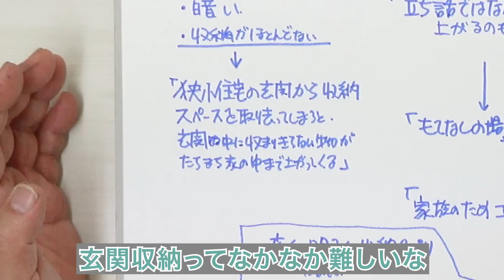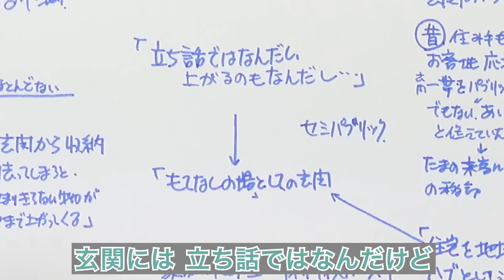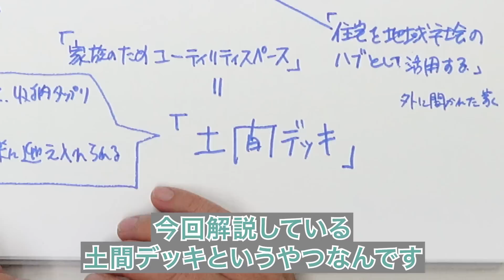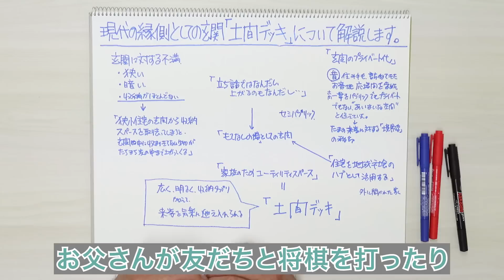現代の縁側としての玄関「土間デッキ」について解説します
今回は、土間デッキについて解説します。

あまり耳慣れない言葉だと思いますが、「土間デッキ」という部屋・間取りの取り方があります。

家づくりを考える時、一戸建てが欲しい人にヒアリングをすると、多くの方がマンション・ハイツなどの集合住宅に住んでいらっしゃるので、「今のお家に関するご不満は何ですか?」と聞いたら玄関に対する不満が結構出てきます。

何かと言うと、まず1番が狭いこと。アパート・マンションの玄関って狭いですよね。それから窓のないところが多いので暗いです。それから収納がほとんどありません。スリッパぐらいしか置けないみたいな感じです。

そういうことがあるから、これをなんとか解消したいということはよく聞きます。でも、最近は建築費用が上がっているじゃないですか。建築費用を抑えるための1つの戦略として、家の面積をあまり大きくしたくないと思われることが多いんです。

それで小さな家を考えた時に、みんなリビングや他の部屋とかを広くしたいと言うじゃないですか。小さい面積の家なのに、リビングを大きく取ったらどうなるかと言うと、付帯する設備の間取りの要素に負担がかかります。

その結果、何が起きるかというと、小さい家（狭小住宅）の玄関の収納スペースを小さくしてしまう人がいるんです。玄関に置きたいものって実はいっぱいあります。それが収まりきらないから、家の中に入ってしまうのです。

しまいには、ニトリの3段ボックスとか、外にイナバの物置みたいなのを置いておかないといけないことになります。外に置ける分はいいけど、家の中に置きたいものがあると、「玄関収納ってなかなか難しいね」みたいな結論になることがあるんです。

それともう1つ、小さな家を作っていくという潮流以外に、この20年ぐらいの戸建ての家づくりで顕著に起きているのが玄関のプライベート化問題です。

ちょっと昔の家って、住み手の方も外からいらっしゃるお客さんも、玄関の付近は応接間・玄関とかを一括りに考えていました。プライベートじゃなくてパブリック、かと言ってプライベートみたいな、パブリックでもプライベートでもない曖昧な空間と捉えて、玄関を作ってきたことが多かったんです。

これは前の動画でも解説したことがあります。

▼趣味を愉しむ家づくりを考える。

昔の農家の玄関には玄関土間という広いところがあって、そこでちょっと腰掛けられたりしました。近所の人が野良仕事から帰って来て「大根持ってきたで！」と言うと、お母さんみたいな人が「まぁ座って麦茶でも飲んで帰って」みたいなやり取りがあったのです。

「でも私、野良仕事の後やから。もうドロドロやから」「ええやん、ここに座ってくれたらお菓子もあるから」とか言って。そんな感じのことがあったりして、まさに応接的なものも玄関の中にあったんです。

でも、今の玄関ってそんなに人が来るでしょうか。うちの玄関で言ったら、佐川急便かヤマトの運転手さんぐらいしか来ません。イケメンの配達のお兄さんが来て喜んでも、「入って入って」と言うことなんてないじゃないですか。

家の内側と外側みたいな境界線が、スパーンと玄関ドア1枚で作ってあるのが今の玄関で、それがプライベート玄関というやつです。

でも、「運転手さんごめんな、暑い中配達してくれて。座って麦茶飲んで」みたいに、田舎だったらまだこんな風景もあります。うちの田舎のおばちゃんなんか、そんな感じで誰にでも親切にお茶を出したりしています。今でもちょっと曖昧な感じが残ってたりするんです。

とはいえ、スパーンと家の外と中とを切るような玄関が、圧倒的に多くなっていきました。その結果、煩わしい近所付き合いみたいなものはなくなったかもしれませんけど、昔のように温かい近所付き合いが減ってしまいましたよね。

僕もそうですけど、昔は悪いことをしてたら近所のおっちゃんに「コラッ」と怒られたりしていました。我が子も近所の子も一緒に、分け隔てなく子どもを見て、アカンことはアカンと言ったりしたし、「みんなで子どもを育てていかないといけないよね」みたいな風潮があったじゃないですか。

村内・地域のみんなで協力し合って生きていく、みたいな感じも日本のいい所じゃなかったのかなという気持ちがとても強いんです。

玄関では、立ち話でもないけど「畑仕事の格好だし、家に上げてもらうのは気が引ける」という感じが、普通に外に開いていくと起こりがちなんです。なので、玄関には外部のお客様・訪問者をもてなすというか、温かく迎えるみたいなものも、僕はあってもいいのかなと思います。

今回新しいモデルハウスを作るにあたって、うちの若い設計のスタッフたちが議論して、「そういうのを解消する・面白くするような新しい間取りの考え方ってないですかね？」ということで1つ出てきたものが、土間デッキです。

土間デッキは、現代的な縁側的なものになり得ます。縁側は腰掛けて外を見たり、近所の人と話したりスイカを食べたり、お父さんが友だちと将棋を打ったり、そんなことがあったじゃないですか。そんなようなものも、ひょっとしたら作れるんじゃないかと思うのです。

縁側だけじゃなくて、さっき広い玄関土間の話をしましたが、例えば自転車がパンクした時にはそこで直したり、お父さんが大工仕事をする時は玄関土間でチョチョッと切ってカンカンと付けたりする作業場になります。

いろんなことに使える、家族のための柔軟なユーティリティスペースみたいなものも、可能性としてはできるんじゃないかなと考えました。

僕は自転車に時々乗るので、モデルハウスの土間デッキは自転車の趣味を展開させてもらっていますが、これをお好みで子どもたちの遊び場にしてもらってもいいし、ママ友の子どもさんを連れてちょっとしたお茶会もできます。

「みんな運動靴履いたままでいいから座ってジュース飲んで!」とか「ケーキ食べたら?」みたいに使ってもらってもいいし、もちろん収納機能も拡張すればできると思うので、そんな感じでやってみたら楽しいんじゃないかなと思います。

冒頭に言った、狭くて暗くて収納があまりないというものを、広くて明るくて収納たっぷりにすること。加えて来客を迎え入れること。これをちょっとカッコよく言うと、住宅を地域社会のハブとして活用するみたいなことです（すみません、藤山和久さんの受け売りです）。

こういう考え方もあることを知っていただいて家づくりをやってもらうと、小さな家を広く、いろんな用途に使えるみたいなことが実現できるんじゃないかと思います。

最後にちょっと宣伝させてください。実は今、僕たちは新しくモデルハウスを建てていて、その玄関・アプローチ部分の一角を土間デッキに仕上げています。このモデルハウスは7月末に完成して8月から見てもらえるので、もし「土間デッキって何やねん」と思う人がいらっしゃったら、ぜひ見に来てもらえたらと思います。

宣伝を入れてしまいすみません。ぜひ参考にしてみてください。